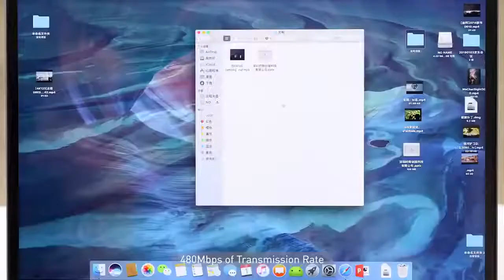PD 100W Cáp sạc nhanh Baseus cổng Type C PD 100W 60W Hàng chính hãng Typec to type C 60w sạc